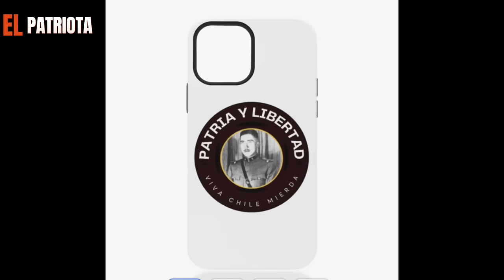Cuchillo Eyzaguirre EMPUTECIDO por emboscada a tres Carabineros! Manga de HIJOS DE P**TA!!!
🚨Clip del 27 de Abril del 2024🚨

Fuente:  RRSS Sebastian Eyzaguirre

El ataque en Cañete, Chile, donde tres carabineros fueron emboscados y asesinados, ha generado fuertes críticas hacia el gobierno de Gabriel Boric, particularmente por parte de Sebastián "Cuchillo" Eyzaguirre. Eyzaguirre ha sugerido que el ataque podría ser una venganza por la condena de Llaitul y ha acusado al gobierno de ser cómplice del caos en la macrozona sur, señalando una presunta afinidad con grupos violentos y una actitud de desprecio hacia las fuerzas armadas. Estas críticas ponen de manifiesto la necesidad urgente de una respuesta efectiva por parte del gobierno para abordar la violencia en la región y restaurar la confianza en las instituciones encargadas de mantener el orden y la seguridad.